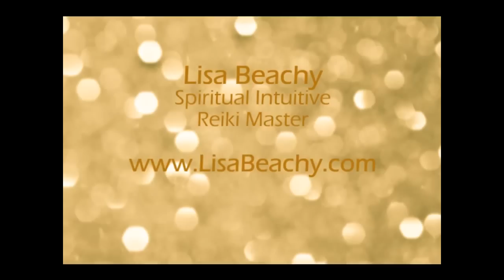Archangel Uriel - Find Wisdom and Clarity Meditation Video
💜 Or just bookmark this link and use it when you buy stuff for yourself on Amazon. It doesn't cost any more for you, but Amazon kicks me down a few cents per purchase. Thanks

Please remember to drink lots of water over the next few days after completing this meditation